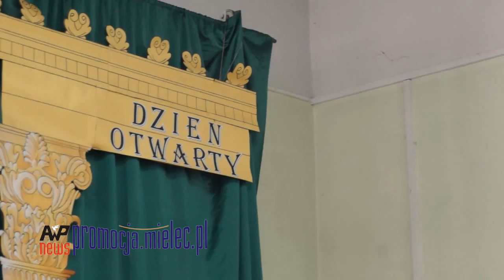Dzień Otwarty I LO Mielec